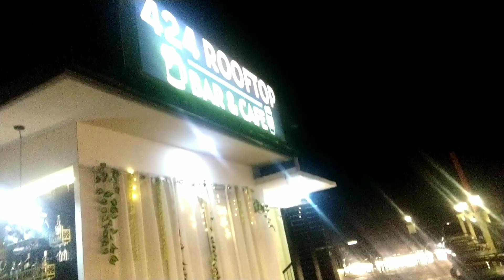Nanay's 61st Birthday pre celebration| Roof Top| Trip lang ng senior